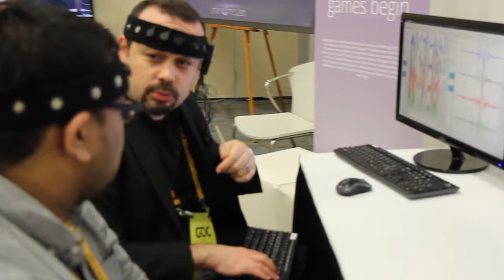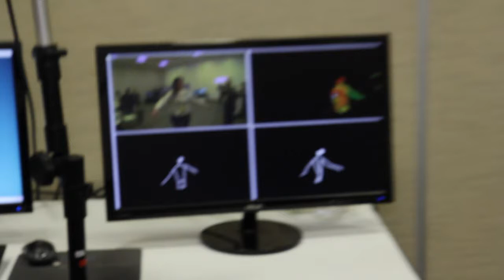GDC15 - MindMaze CEO Tej Tadi presents MindLeap AR/VR neurogoggles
MindMaze has announced MindLeap, its thought-powered virtual and augmented reality headset.
LIVE from Game Developers Conference (San Francisco)